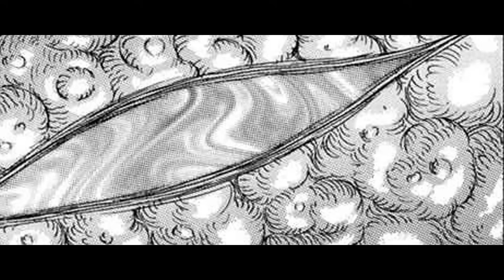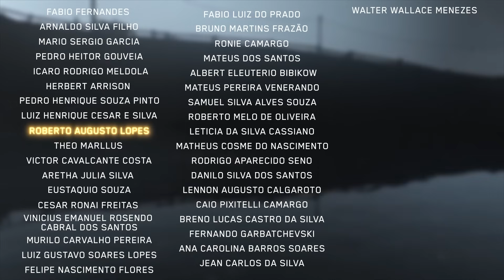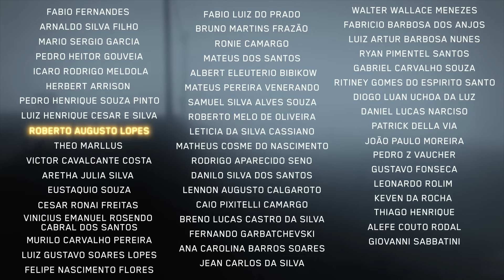GUTS VS SLAN | BERSERK #39